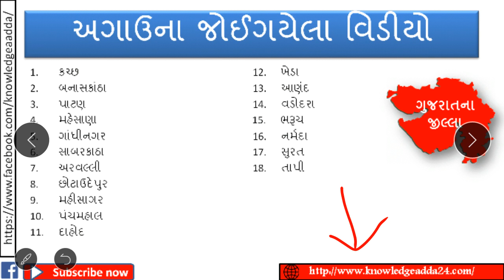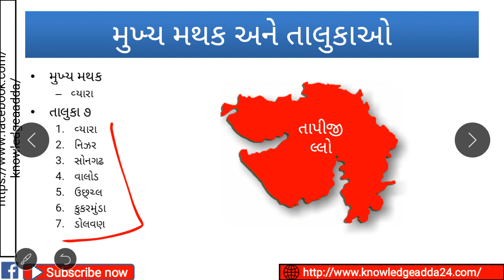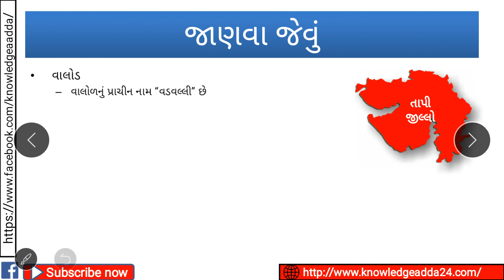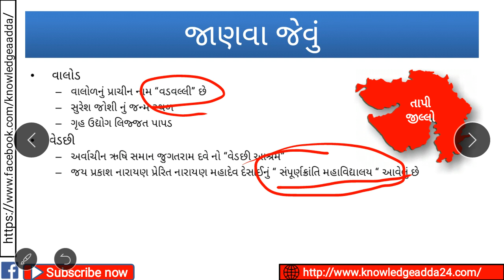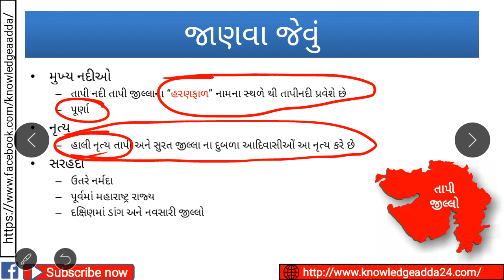Gujarat na jilla | Tapi Jillo | Bin sachivalay | #17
Gujarat na jillla full detail in all district / jilla, jilla taluka and mukhy mathko, jovalayak sthalo, nurtyo, university, nadio, sarhao etc

gujarat na jilla # gujarat na district # talati